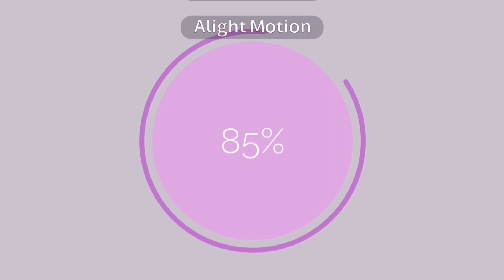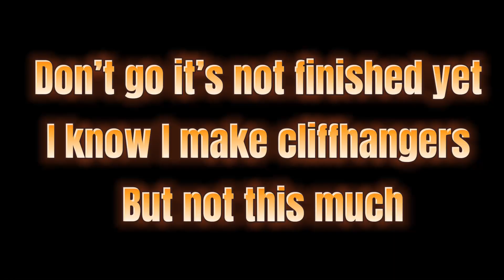Marichat series/part 17